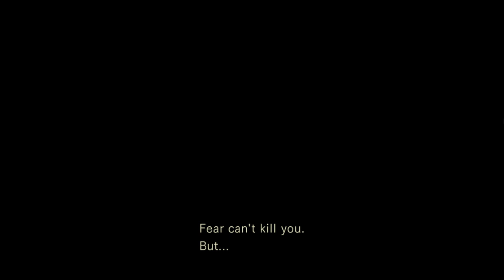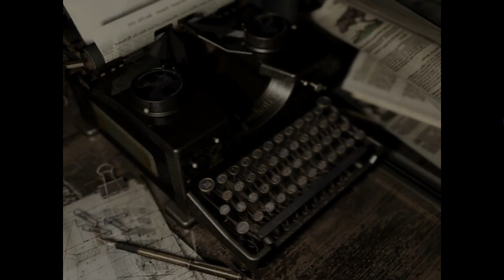Resident Evil Smartass Edition Part 7